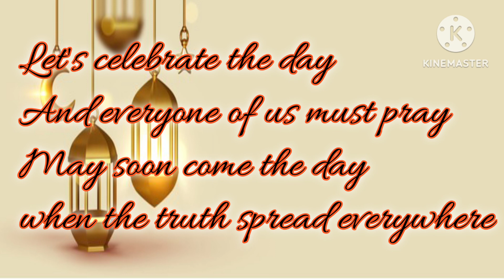Poem on Eid ul Azha | Good Mood Land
Poem on eid ul azha